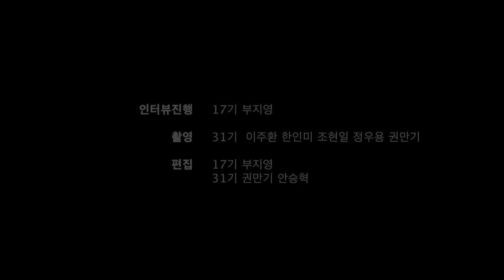KAFA 한국영화아카데미를 말한다 - Sequence 3 봄날은 온다 - 영화를 지켜라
KAFA 졸업 후, 봄날만을 기다리던 시기의 이야기를 전해드립니다.
슬레이트 치는 연습도 하고, 공모전에도 끊임없이 도전하고, 유학도 생각하던...
이재용, 허진호, 봉준호, 최동훈 감독님은 데뷔 전, 어떤 시간을 보내셨는지 궁금하네요.

"KAFA 한국영화아카데미를 말한다"를 만들어 주신 분들
제작: 한국영화아카데미 동문회
인터뷰 진행: 부지영(17기)
촬영: 이주환 한인미 조현일 정우용 권만기(31기)
편집: 부지영(17기) 권만기 안승혁(31기)
인터뷰 해주신 분들: 이용배(1기) 권칠인(2기) 박기용(3기) 이재용(7기) 오기환 허진호(9기) 봉준호 장준환(11기) 민규동 김태용(13기) 강이관 홍지영(14기) 이재혁 최동훈(15기) 신한솔 장형윤(16기) 박홍열(19기) 윤성현 조성희(25기)